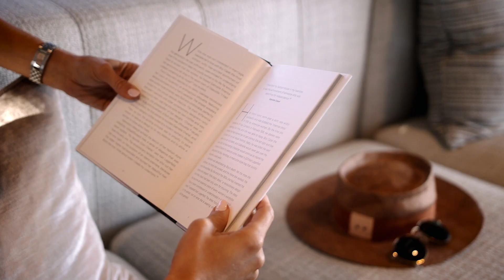SUNREEF 70 ANIMA SAILING YACHT FOR SALE | MARCUS YACHTING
Explore the exceptional 2021 SUNREEF 70' "ANIMA," a premier sailing catamaran located in Barcelona, Catalonia, Spain. Designed for the discerning sailor, this luxurious yacht is equipped with every option to ensure an unparalleled sailing experience. Whether you're planning global adventures or high-end charters, "ANIMA" is the perfect vessel to fulfill your dreams.

"ANIMA" represents the pinnacle of Sunreef's renowned craftsmanship, built with meticulous attention to detail and without sparing any expense. Powered by reliable John Deere 225hp engines and equipped with twin generators, bow thrusters, and a custom work area, this yacht guarantees superior performance and reliability for any journey.

Enjoy luxurious living with "ANIMA's" custom features, including a dedicated work area with ample spare parts and rigging equipment, and a spacious salon with a movie projector for unforgettable entertainment. Every aspect of this yacht is designed for comfort and enjoyment, making it the perfect home on the water.

Skip the wait time and high costs of building a new yacht with "ANIMA," available now and in pristine condition. With only one owner since new, this 2021 Sunreef 70 Sail is ready for immediate adventures.

PHONE : +971 – 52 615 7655